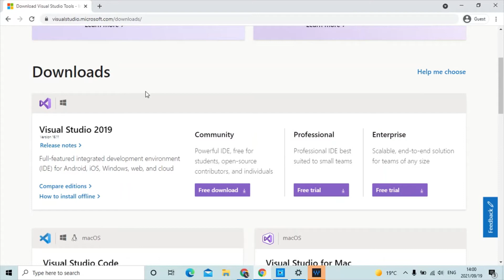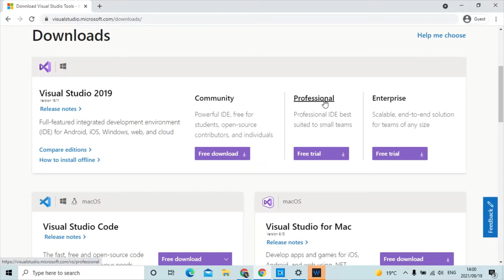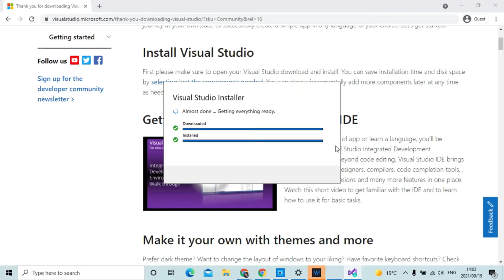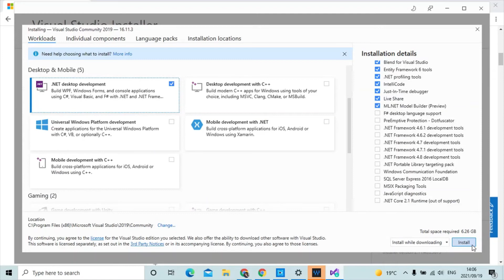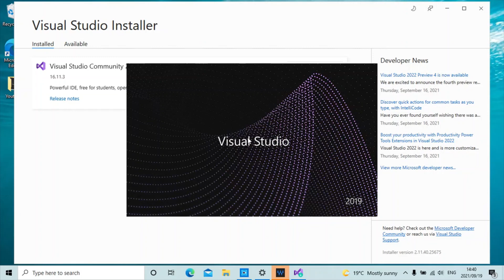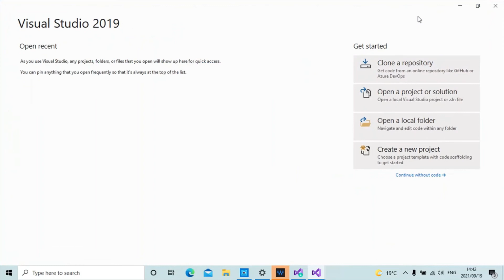How to download and Install Visual Studio.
In this video i'm showing you how to download and Install visual Studio,, which is one of the best text editors that are used for programming in multiple languages( C# , C++, Python. etc)